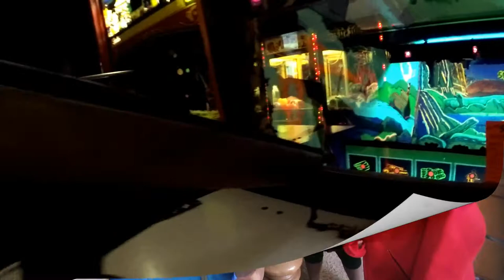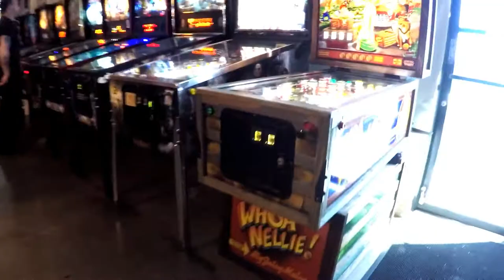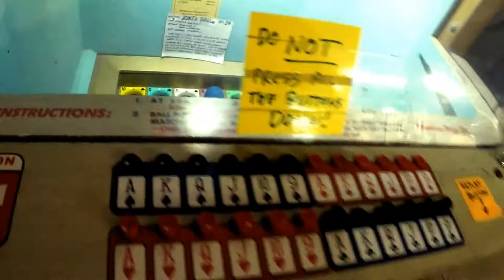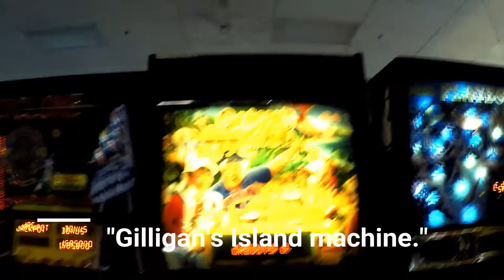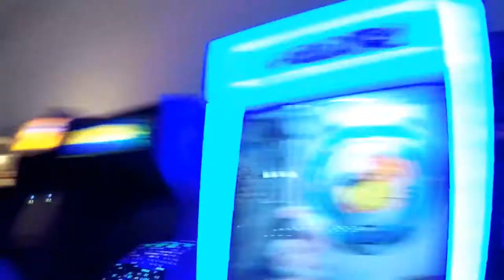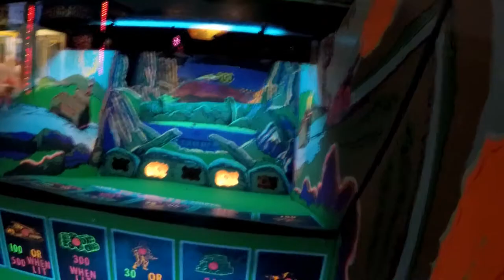Las Vegas Underground Pinball Hall of Fame (2018)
So we recently went to Las Vegas and was looking for something other than gambling, shopping, and eating. Nancy was looking for things to see and do in Vegas and found a gem!

She mapped us to a location and told me we were headed to the Las Vegas Pinball Hall of Fame. I thought, "Great, a museum of some sort."

To my surprise and delight, it to me back circa 1980's when arcade games were popular! It took me back to the time when my brothers and I would go to the arcade. We packed our pockets with quarters and got ready for an afternoon of arcade fun. palm pilots were not even invented yet.

Some might find this boring, but I thought it would bring a smile on some Gen X peeps like myself. Also, it was so fun to watch and listen to my kids' reactions to the games as they played.